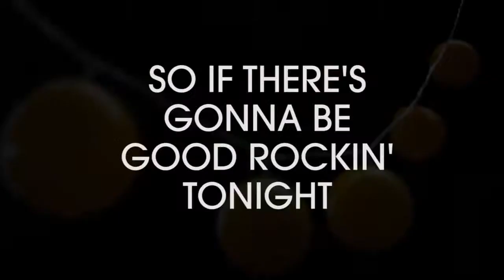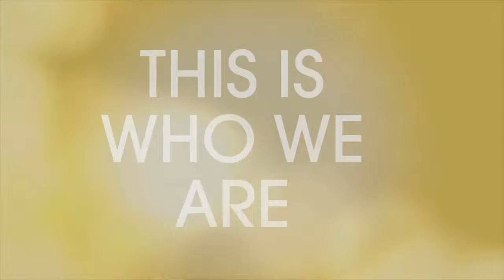THIS IS HOW WE DO IT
Description:
A promo video we did for our recent trip to the ATAA (Arts Touring Alliance of Alberta) in Red Deer last year (2014).

Use:
The video was played through a 10" android tablet (on repeat - using a trade-show app) This was set behind a fresnel lens in an old 1950s radio that was empty of its electronics, and we added fake knobs and a logo to the front. The end result was a slightly distorted look with a scratched up plastic viewing surface that added a retro-future look to the final film, which we can not duplicate in this video.

Tech specs:
Recorded with ProTools 11 on iMac with video taken at 720p-60fps on a Nikon D7100 with a 24mm 2.8 lens in front of a large yellow sheet (as a green screen) with 4 LED clamp lights and edited in Premiere CC 2014. Time to complete: way too much.